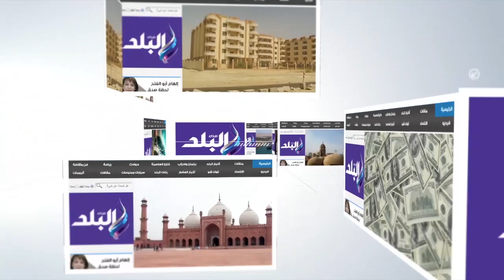صدى البلد | مي عمر تكشف لصدي البلد أصعب مشاهد "عفاريت عدلي علام "